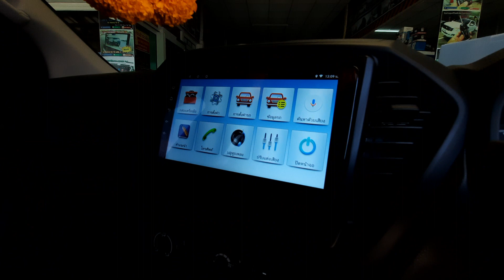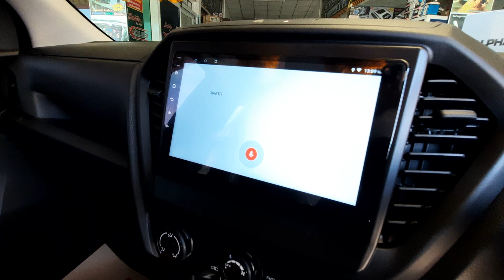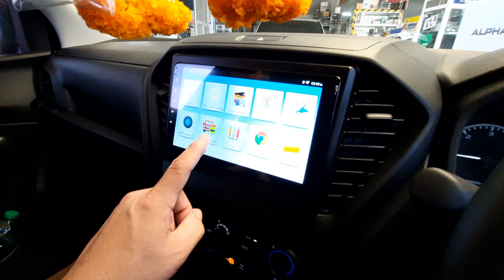ใหม่ล่าสุด..จอ Android All New d-max 2022 9 นิ้วแจ่มๆ